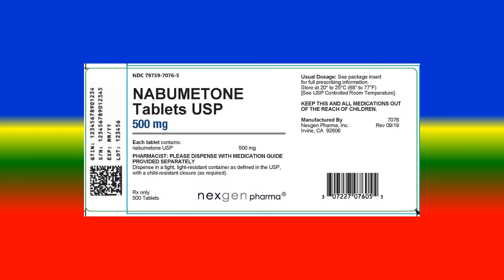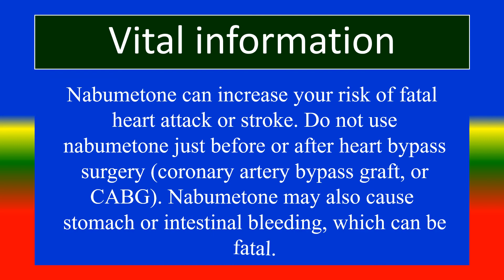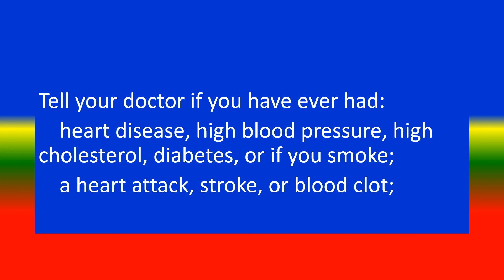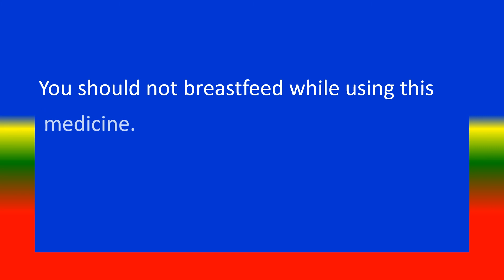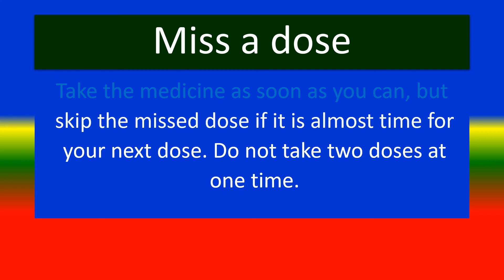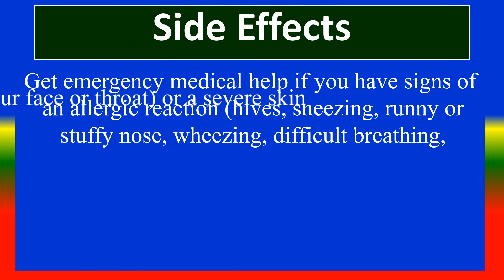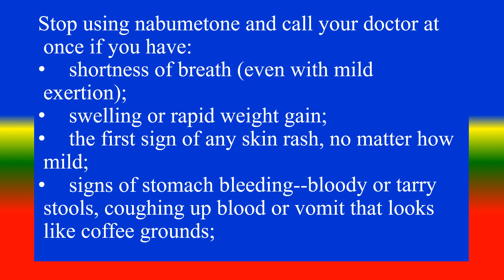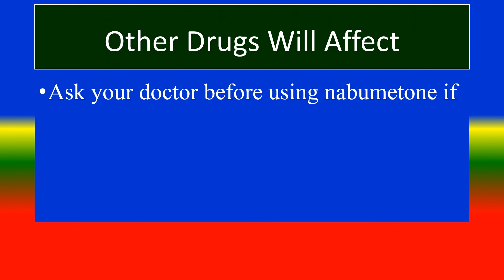NABUMETONE - - Generic Name, Brand Names, How to use, Precautions, Side Effects